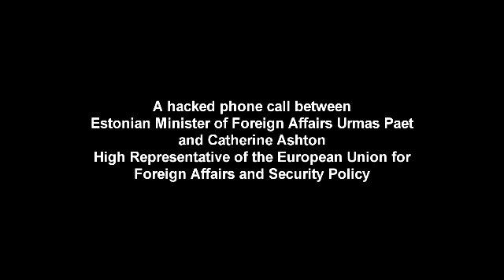Ukraine:Same snipers shot both sides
A hacked phone call between Estonian Minister of Foreign Affairs Urmas Paet and Catherine Ashton High Representative of the European Union for Foreign Affairs and Security Policy . In this phone call Paet says that policemen and protestors in Maidan Square Kiev were both shot by the same snipers.